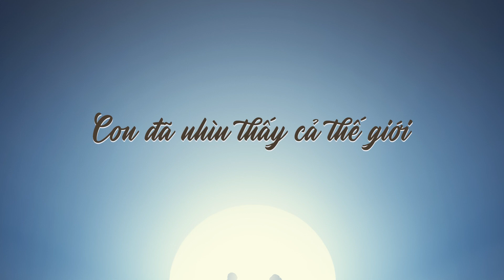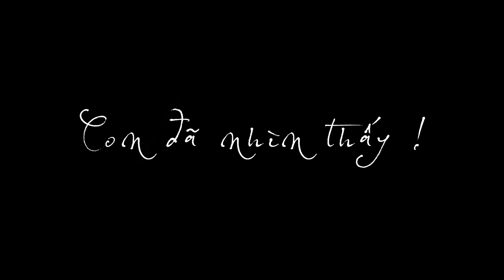278 TH B thị trấn Óc Eo, Lê Phạm Thiên Di